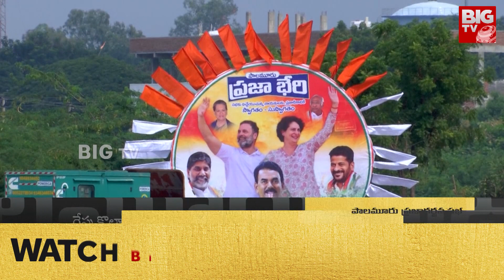Congress Meeting In Kollapur : కొల్లాపూర్ లో కాంగ్రెస్ 'పాలమూరు ప్రజా గర్జన' భారీ బహిరంగ సభ | BIG TV